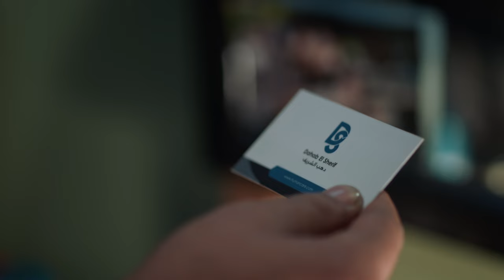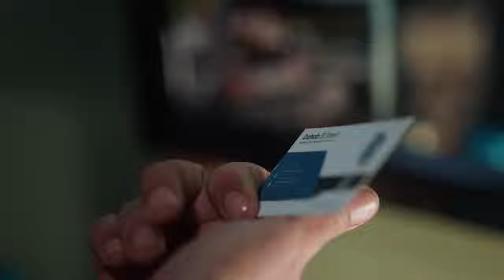صدى قلبك، فايا يونان Sada Albak [Dahab Ghali Soundtrack] Faia Younan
كلمات عدنان الأزروني
ألحان زياد سحاب
توزيع ريان الهبر
رؤية وإشراف حسام عبد الخالق

الكلمات

سامع صدى قلبك
عم يحكي ع الهدا
والوقت ماشي
ومش ناطر حدا

رح تمرق الأيام
متل النهر وتروح
ما بتعرف الأحلام
لْ أيّا بحر بتبوحْ
ورح يسكت الكلام
بِ صوتك المبحوح
لمّا تجي تَ تنامْ
رح يرتدّ الصدَى

سامع صدى قلبك
والوقت ماشي
ومش ناطر حدا

شوف السما ألوان
والدني مسرحْ
وصوت الشجر ألحان
خلي القلب يفرحْ
بكرا بيجي نيسانْ
خلي إلو مطرحْ
وتمّ الوردْ فرحان
عم يقطر ندىكلمات عدنان الأزروني
ألحان زياد سحاب
توزيع ريان الهبر

الكلمات

سامع صدى قلبك
والوقت ماشي
ومش ناطر حدا

رح تمرق الأيام
متل النهر وتروح
ما بتعرف الأحلام
ورح يسكت الكلام
بِ صوتك المبحوح
رح يرتدّ الصدَى

سامع صدى قلبك
والوقت ماشي
ومش ناطر حدا

شوف السما ألوان
والدني مسرحْ
وصوت الشجر ألحان
خلي القلب يفرحْ
بكرا بيجي نيسانْ
خلي إلو مطرحْ
وتمّ الوردْ فرحان
عم يقطر ندى